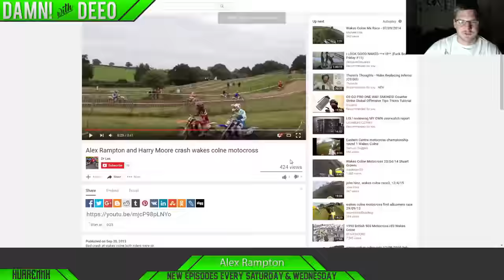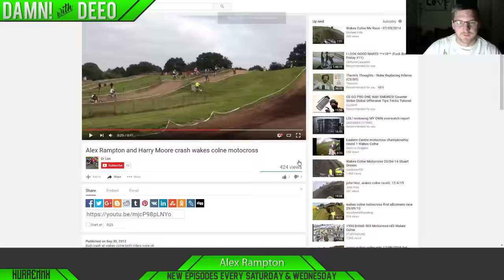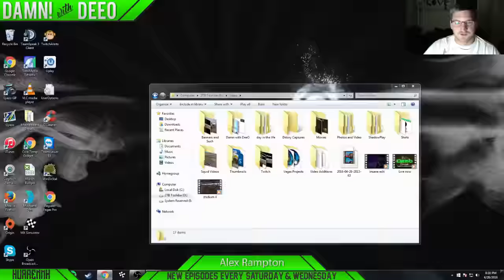DAMN! with DeeO | Motocross Crash Analysis Episode 12 - Alex Rampton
Pretty gnarly crash from Alex Rampton. Luckily, everyone was okay. He mentioned it in another email that I didn't see until after recording!

"I dont have a downloadable video but its on my channel on youtube. As I said it was about 3 years ago now and im the one who lands on him as he cut across the track, think because the rider infront didn't clear the jump and he slowed and cut into my lane.

Alex Rampton

Enjoy my content? Consider donating! Donations go towards real life bike purchases, track fees and video game purchases!

Be sure to put whether your video is DAMN! with DeeO or a subscriber clip in the subject line!

Intro Done By:
ZorexArtz